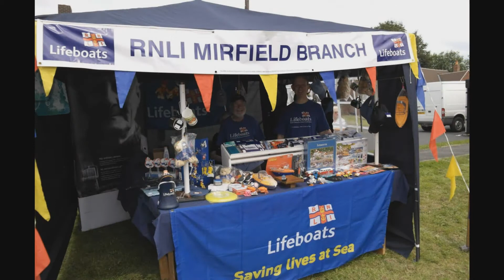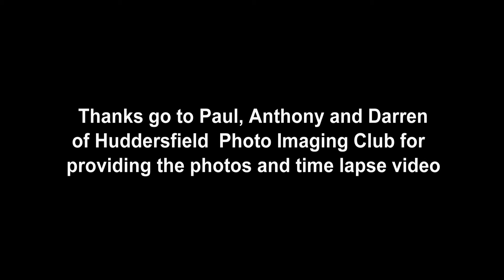Kirkheaton Gala 2014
Slideshow of photos taken at Kirkheaton Gala - Sunday 22nd June 2014.

Photos and time lapse video provided by Paul, Anthony and Darren of Huddersfield Photographic Imaging Club